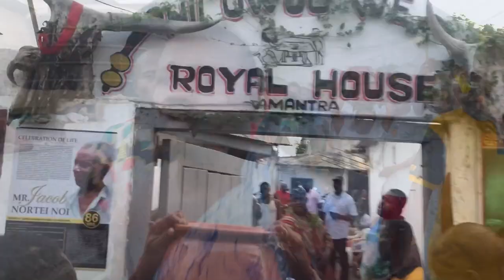video output 963A4EF7 B0ED 4E96 8DDB 1CEFEC934A2D 2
PERFORMING OF TRADITIONAL RIGHT IN OSU. ( NICHOLAS NORTEY OWUO) INCOMING MANTSE (KING) OF THE OSU LAND.